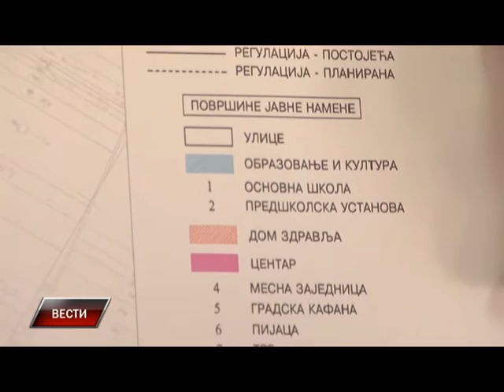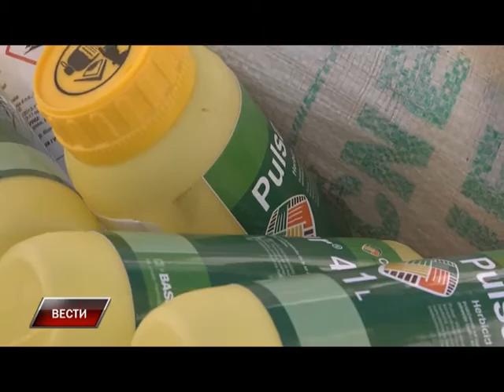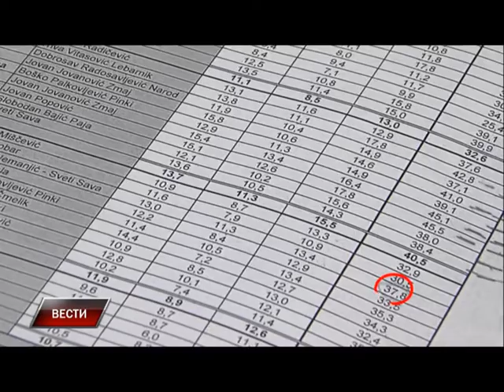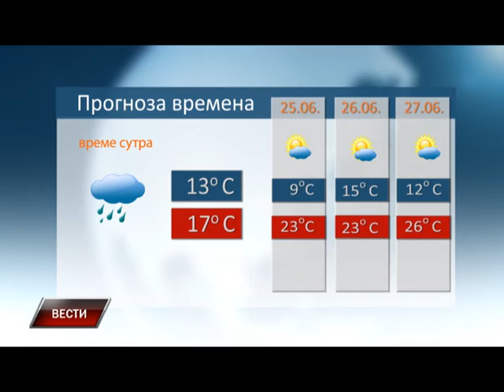Vesti 23 06 2015